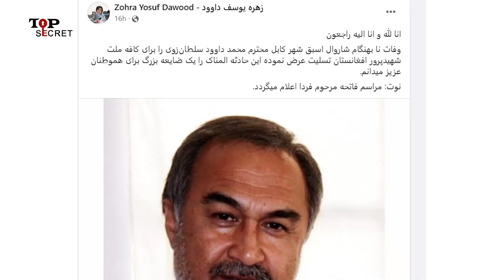زهره یوسف بی آب شد